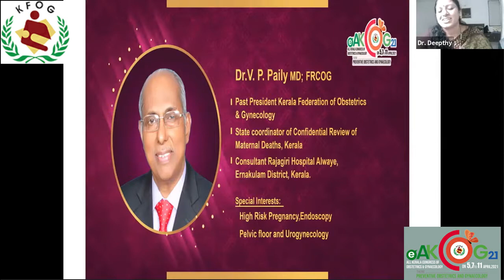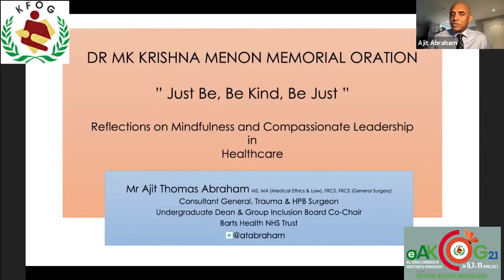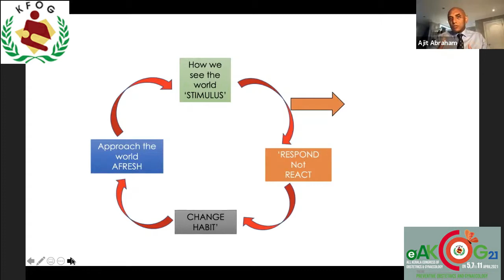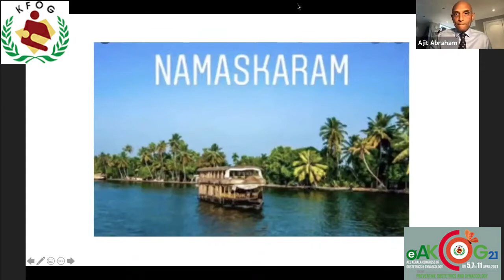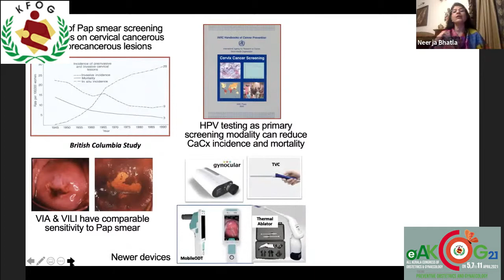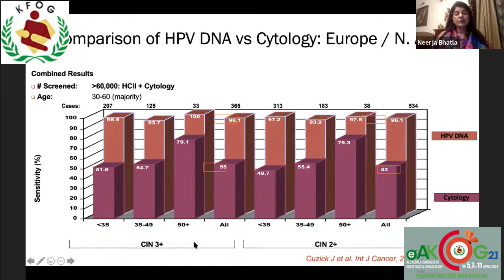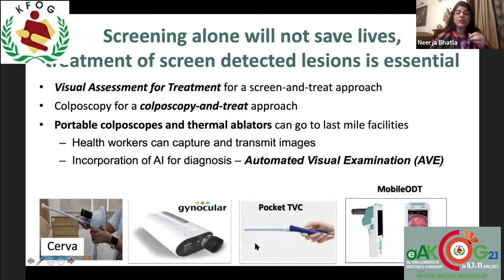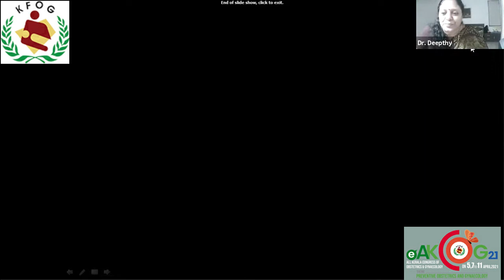ORATIONS DR M K KRISHNA MENON ORATION AND DR THANKAM MEMORIAL ORATION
THE PRESTIGIOUS DR M K KRISHNA MENON ORATION WAS DELIVERED ON APRIL 10 2021 BY DR AJIT ABRAHAM ON THE TOPIC   JUST BE,BE JUST:REFLECTIONS ON MINDFULNESS AND COMPASSIONATE LEADERSHIP IN HEALTHCARE
THE DR THANKAM MEMORIAL ORATION WAS DELIVERED BY DR NEERJA BHATLA ON CERVICAL CANCER ELIMINATION TURNING A PROMISE INTO REALITY.